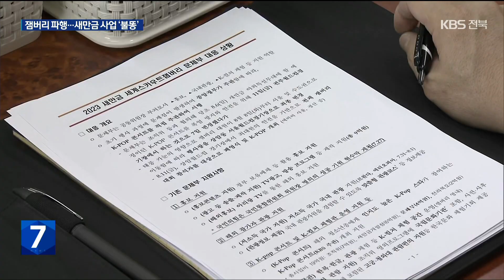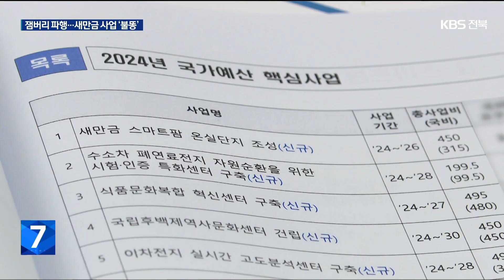새만금 예산 겨눈 여당…전라북도 ‘전전긍긍’ / KBS 2023. 08. 17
[앵커]

세계스카우트잼버리 파행 여파가 새만금 사업 전체로 번질 조짐입니다.

국민의힘이 잼버리를 명분으로 전라북도가 새만금 예산을 따냈다며 철저한 검증을 벼르고 있기 때문인데요.

당장 신공항 건설 등 새만금 사업 추진에 차질이 우려되고 있습니다.

[리포트]

준비소홀부터 부실한 운영까지 새만금 세계스카우트잼버리 파행 원인을 규명하겠다는 정치권.

여당인 국민의힘이 새만금 개발 관련 모든 예산을 철저히 검증하겠다고 나서면서 새만금 사업 전체로 불똥이 튀고 있습니다.

[이만희/국회 행정안전위원회 여당 간사/지난 14일 : "잼버리 개최는 명분이고 사실은 국제공항과 고속도로, 크루즈 항만을 짓겠다며 천문학적인 혈세가 흥청망청 쓰인 실체가 적나라하게 드러나는 게 두려워서…."]

여당이 잼버리 파행의 책임을 정부에서, 전라북도와 야당으로 돌리기 위한 수순으로 보입니다.

이에 전라북도는 새만금 개발 사업은 잼버리와 관계없이 '새만금 기본계획'에 따라 진행해온 국책 사업이라는 점을 강조하고 있습니다.

[김관영/전북도지사/지난 14일 : "수십 년간 국가사업으로 추진 중인 새만금사업 자체를 폄훼하거나, 새만금의 꿈을 수포로 돌리려는 시도는 결코 용납할 수 없습니다."]

하지만 전라북도는 여당의 이러한 움직임이 새만금 예산 확보에 악영향을 줄까 촉각을 곤두세우고 있습니다.

그동안 걱정하지 않았던 새만금 국제공항 건설 사업의 내년 예산 580억 원의 반영 여부조차 확신할 수 없는 분위기가 감지되고 있습니다.

새만금 사업에 대한 여당의 부정적인 기류에 정부 부처도 몸을 움츠리는 조짐을 보이고 있기 때문입니다.

[이성호/전라북도 정책기획관 : "SOC(사회간접자본) 예산절감의 흐름 속에 (잼버리 이후) 새만금이 같이 딸려들어갈까봐, 저희는 그것을 우려하는 겁니다."]

전라북도가 정부에 요구한 새만금 기반시설 관련 내년도 예산은 모두 7천6백억 원.

잼버리 파행 책임을 전북으로 돌리려는 여당의 공세에, 새만금 사업이 위축되지 않을까 우려가 커지고 있습니다.

촬영기자:이주노

■ 제보하기
▷ 카카오톡 : 'KBS제보' 검색, 채널 추가